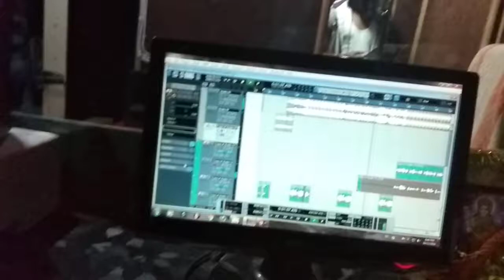Live Studio Recoding || सिंगर अर्जुन यादव || का छठ गीत जल्द आ रहल बा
अगर आप भी चहत बानी कि ARJUN YADAV ENTERTAINMENT के अडियो - विडियो आप लोग के मिले त हमारे चैनल के Subscribr करी और घंटी दबाई Link 👇👇👇👇👇👇👇👇👇